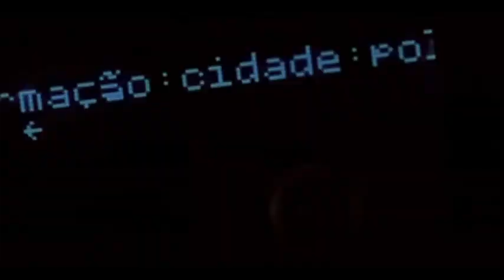TURISMO VOLUNTÁRIO / MARINA VASCONCELLOS ( PSICÓLOGA )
A PSICÓLOGA E TERAPEUTA, MARINA VASCONCELLOS, FALA SOBRE O BARATO DO TURISMO VOLUNTÁRIO / TV BAND / CAFÉ COM JORNAL